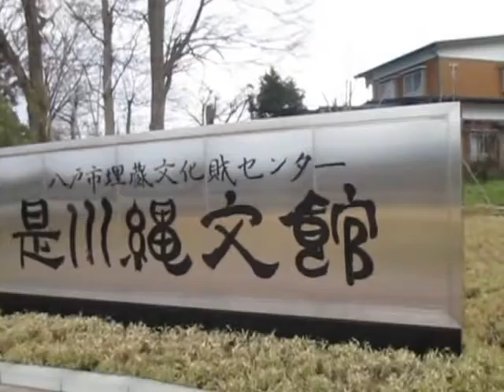是川縄文博物館 のコピー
説明青森県八戸市にある　是川縄文館に行ってきました
石器時代にタイムトラップしてきました初めてみた
合唱土偶わ神秘的でした